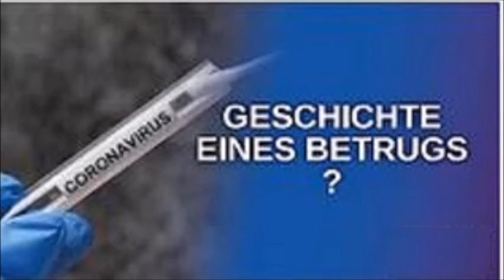Die Corona-Pandemie & der PCR-Test: Die Geschichte eines Betrugs? (Gabriele Knabbe)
Reupload

Corona-Pandemie: Während die steigenden Fallzahlen aufgrund massiv angestiegener Testungen weiter Angst und Schrecken verbreiten und Ministerpräsident Söder die bayerische Bevölkerung mit Militär in Schach halten will, gehen in der zweiten Reihe der CoronaFront inzwischen ganz andere Geschütze in Stellung...

Foto von zetat via Getty Images

- Dieses Video wird nicht kommerziell genutzt. Alle Rechte liegen bei den jeweiligen Autoren. -